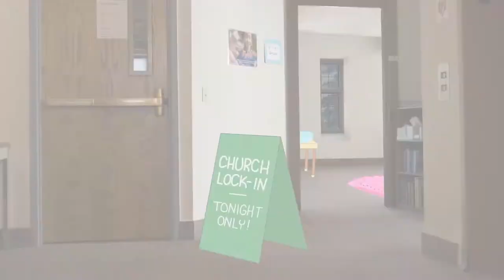Whirl: Leo & Friends Vol. 15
Master of the Mat (Expectations) / Postscript Prayer (Prayer) / Can't Stop Won't Stop (Friends) / Storm Stress (Calm) / The Line (Neighbor) / Seeds to Heed (Parable) / Canoe Creeps (Safe) / Awkward Evangelist (Evangelism)